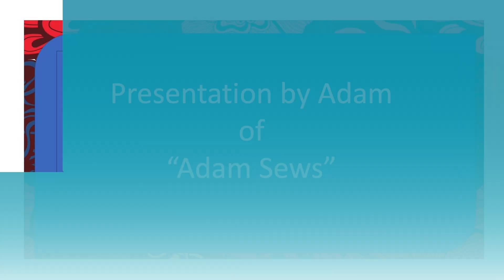The Idiot Quilter Presents: Adam of Adam Sews Fall 2022 Retreat Presentation"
This is the recorded version of Adam's live presentation during The Idiot Quilter Fall 2022 Retreat.